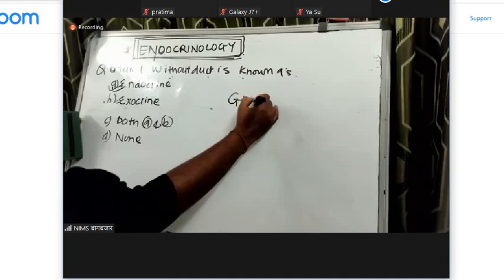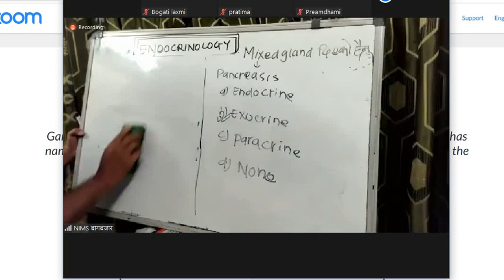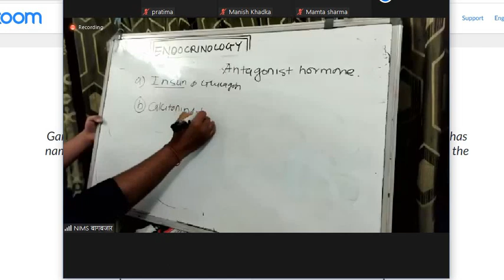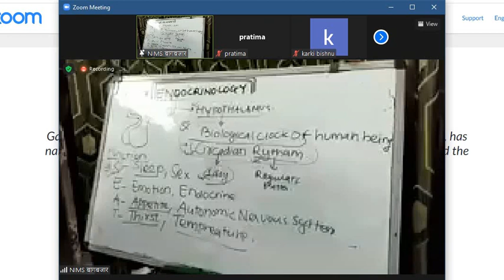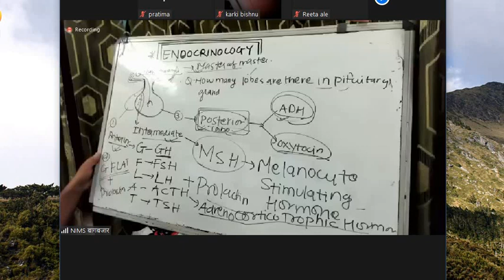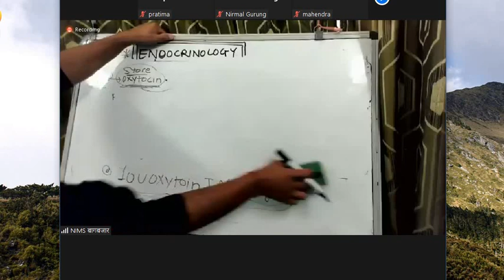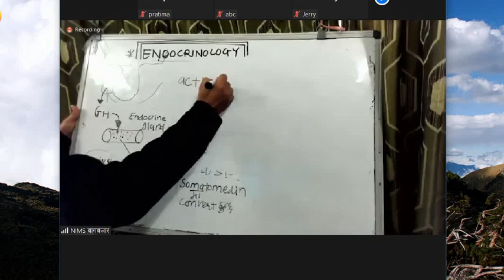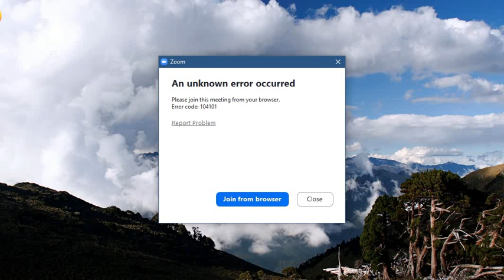Anatomy class (endocrine system) -1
CMA loksewa class